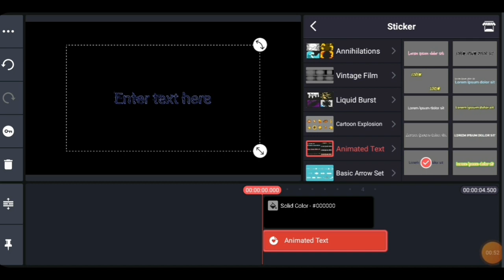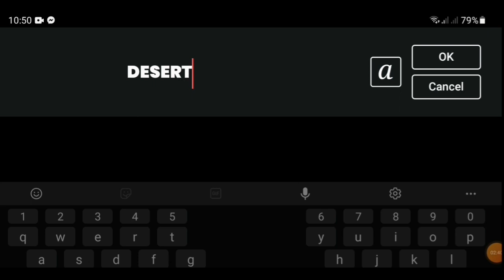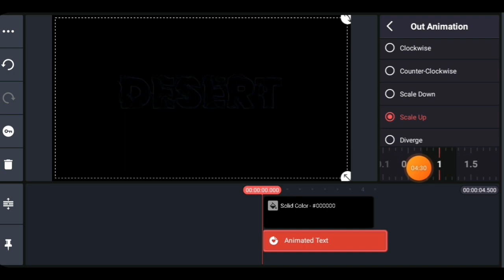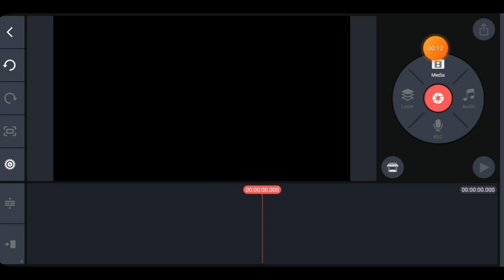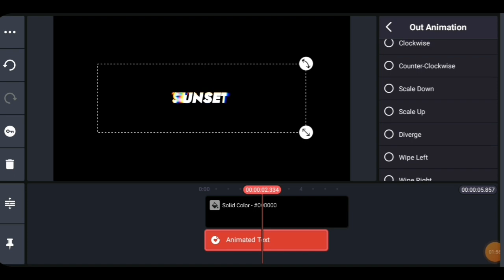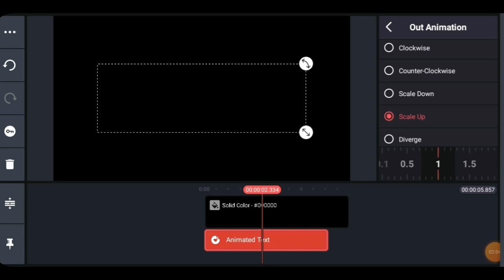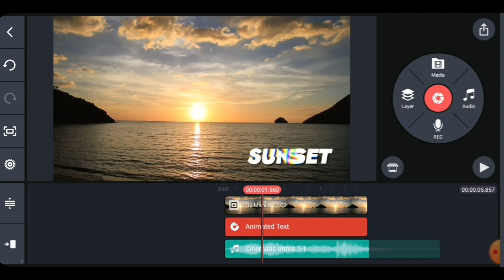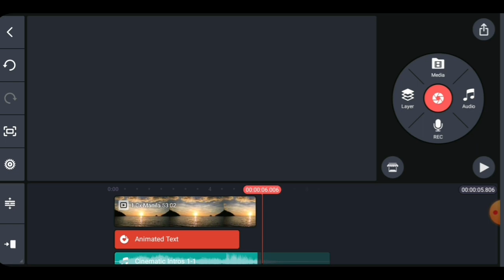Two Different Types of 'ANIMATED TEXT' Tutorial in Kinemaster!.